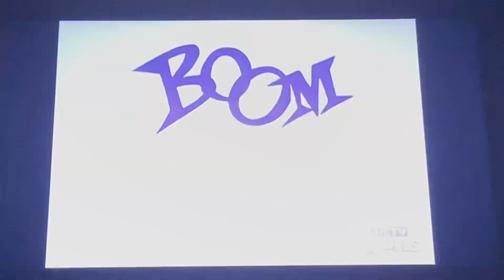The Adventures of Rocky and Bullwinkle and Friends: Seasons 2-4 intro (1961-1963)